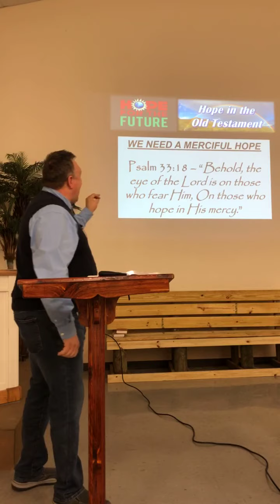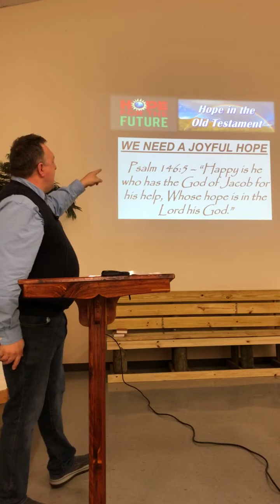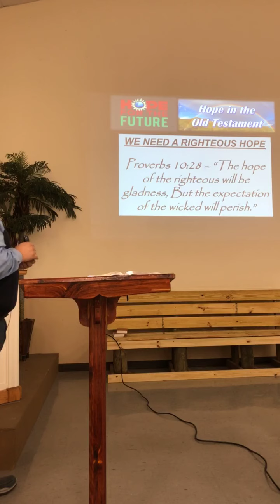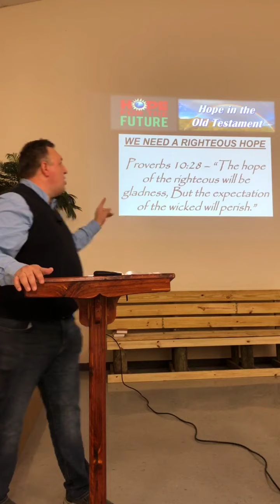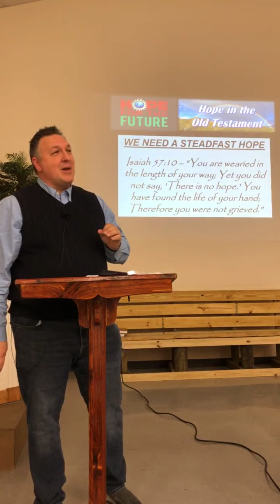1/20/21 - Wednesday PM Bible Study - Hope For The Future : Ray Reynolds